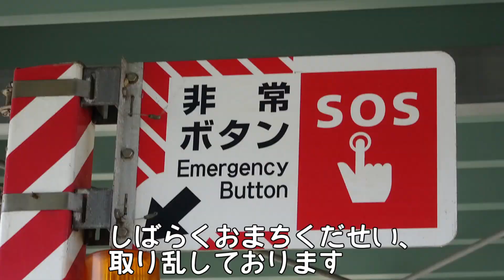【ゆっくり実況】戦車たちによる電撃戦！！part25 WZ-120 【Wot Blitz】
リプレイ提供主:akaka様
今回の車両：WZ-120

※利用規約をよく読んでおいてください。

[再生リスト・実況集]

　いつもご視聴していただき、ありがとうございます。拙いチャンネルではありますが、何卒よろしくお願いいたします。